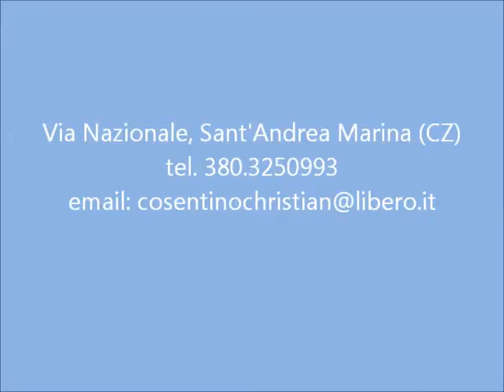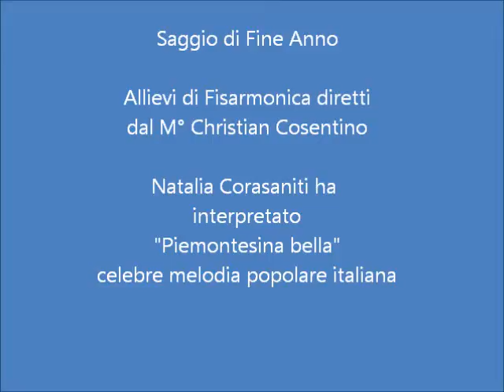Piemontesina bella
Music School di Christian Cosentino  - Saggio di Fine Anno.
Allievi di Fisarmonica diretti dal M° Christian Cosentino.
Natalia Corasaniti interpreta "Piemontesina Bella", celebre canzone popolare italiana.
La Music School del M° Christian Cosentino la potrete trovare in Via Nazionale a S. Andrea Marina (CZ).